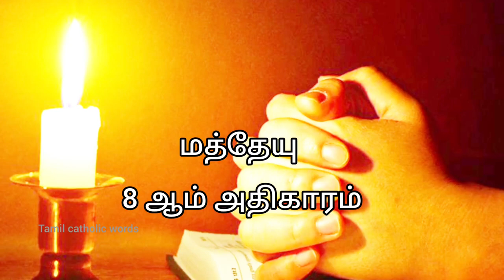Tamil audio bible | தமிழ் ஆடியோ பைபிள் | Matthew Chapter 8